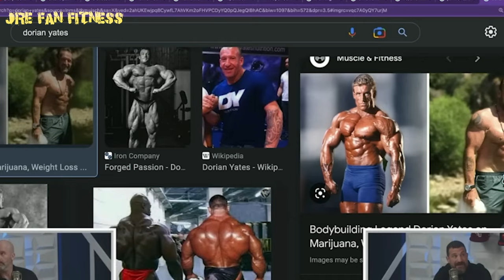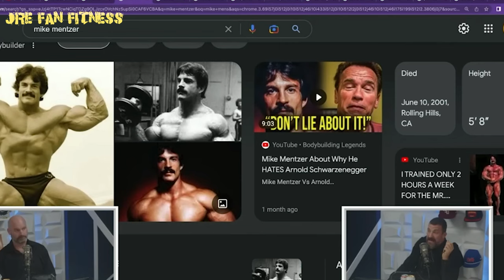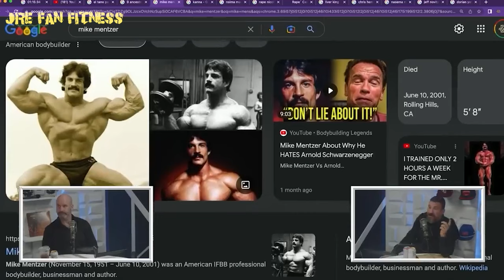Teenager Andrew Huberman Got Schooled by Mike Mentzer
In his recount of meeting Mike Mentzer, Andrew Huberman reflects on the insights gained from the renowned bodybuilder's mentorship. Huberman recalls the prevailing assumption that achieving significant muscle mass required spending extensive hours in the gym, a notion dispelled by Mentzer's advocacy for short, high-intensity workouts. Despite Mentzer's untimely demise, Huberman vividly recalls his impact, including his unconventional approach to training and his caution against steroid use.

Mentzer's emphasis on enjoying rigorous training resonated deeply with Huberman, fostering a genuine passion for physical exertion. Additionally, Mentzer's advice extended beyond the gym, encouraging Huberman to cultivate other interests, particularly his thirst for knowledge. Mentzer's skepticism towards traditional academia, symbolized by his reference to PhDs as "piled high and deep," prompted Huberman to prioritize self-directed learning.

Reflecting on Mentzer's influence, Huberman acknowledges the rarity of individuals who combine intellectual depth with physical prowess, citing Mentzer and Arnold Schwarzenegger as notable exceptions. Through Mentzer's mentorship, Huberman gleaned valuable insights into training philosophy and the importance of intellectual curiosity in personal development.